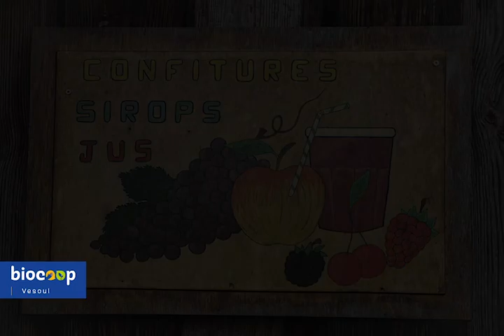Jean-François et Sylvie Messey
Reportage sur Jean-François et Sylvie Messey, un couple de passionnés de plantes et amoureux de la vallée du Coney ! Ils cultivent et récoltent des plantes sauvages médicinales pour les laboratoires Boiron, Lehning, Nateva et Unda. Ils connaissent de l’ordre de 500 plantes différentes. Ils possèdent aussi des vergers et des vignes dont les fruits sont transformés en jus et en confiture, référencés par Biocoop Vesoul. Jean-François et Sylvie Messey sont des producteurs locaux qui fournissent la Biocoop de Vesoul.